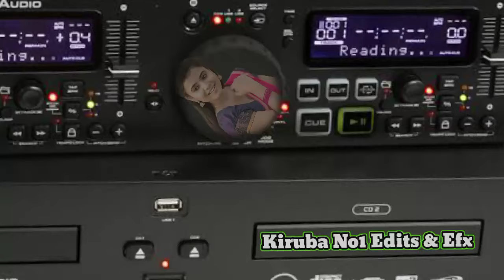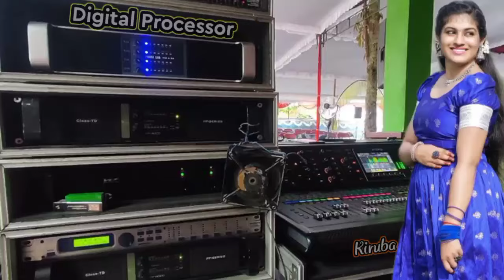Kaathu Kulir Kaathu Song🎶கோவில் திருவிழாவை நினைவூட்டும் பாடல்👌Kanalagu Jaadaiyela📀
high quality audio track point 👉
don't judge's your life style 😊
ஆடல் பாடல் நிகழ்ச்சிக்கு தேவையான அனைத்து எக்கோ பாடல்கள் மற்றும் டைலாக் உடன் பாடல் தொகுப்புக்கு👍🏼